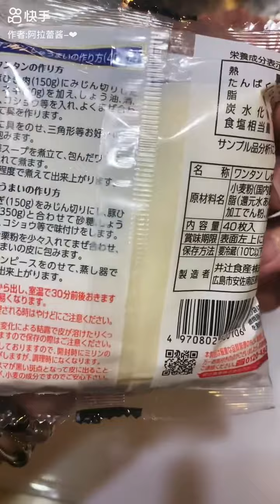不错不错～不喜欢吃的蔬菜可以切丁放里面，解决小朋友挑食#烧卖